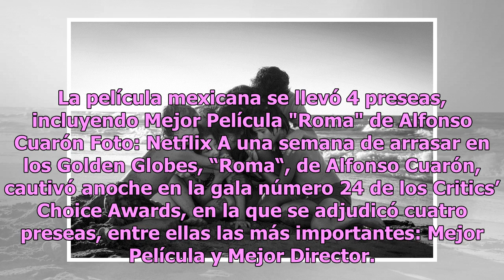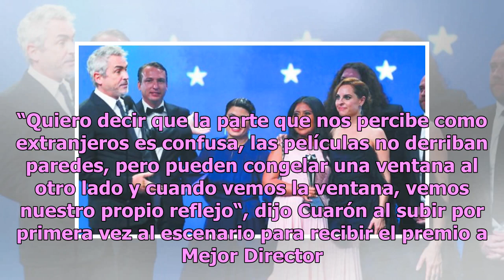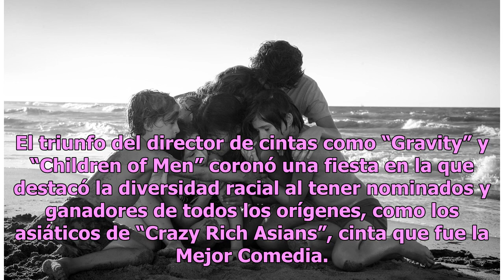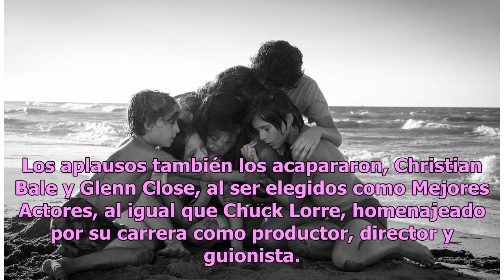‘Roma’ de Alfonso Cuarón conquista en los Critics’ Choice Awards 2019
La película mexicana se llevó 4 preseas, incluyendo Mejor Película "Roma" de Alfonso Cuarón Foto: Netflix A una semana de arrasar en los Golden Globes, “Roma“, de Alfonso Cuarón, cautivó anoche en la gala número 24 de los Critics’ Choice Awards, en la que se adjudicó cuatro preseas, entre ellas las ...